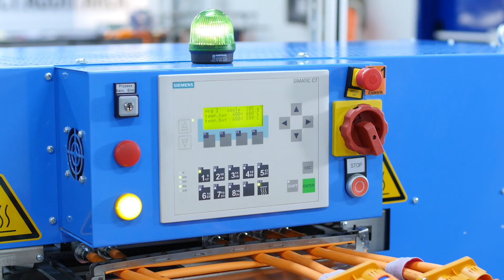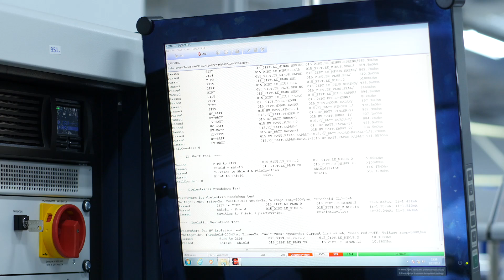High-voltage is high-tech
The automotive world becomes more complex. More variations and electrification are added to the vehicles. See why high-voltage wiring systems are high-tech.